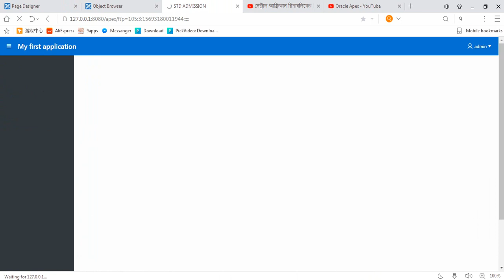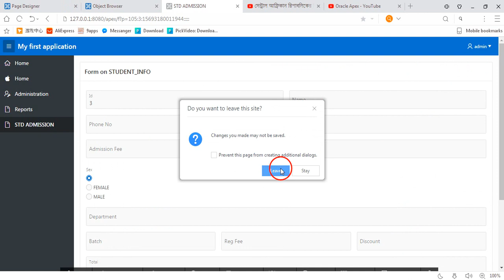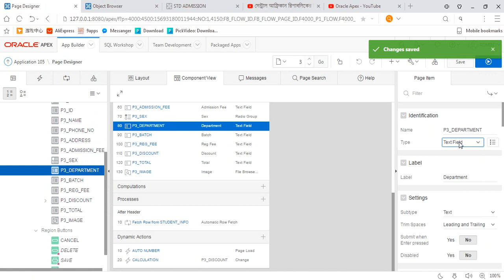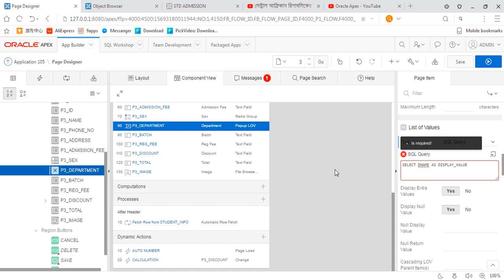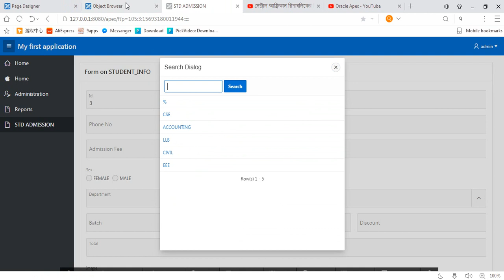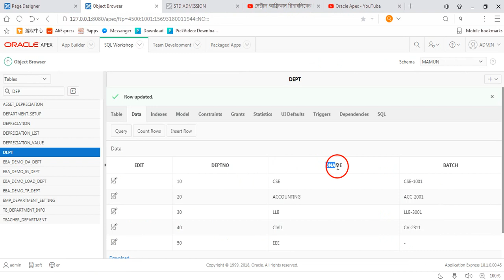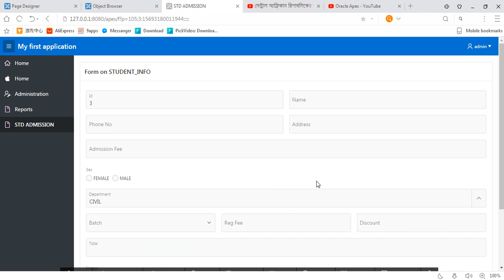Oracle APEX - Make LOV,List,Radio button in Form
A list of values (LOV) is a static or dynamic set of values used to display a specific type of page item, such as popup lists of values, a select list, a check box, a radio group, or multiple select lists.

If you are the first one in my channel

If you have any comments on this video, then definitely give it in the comment box